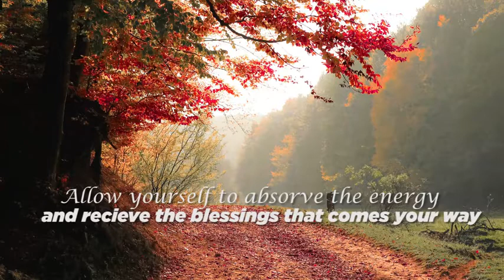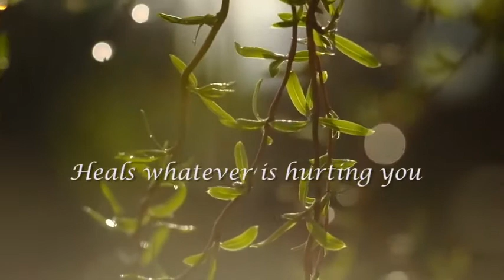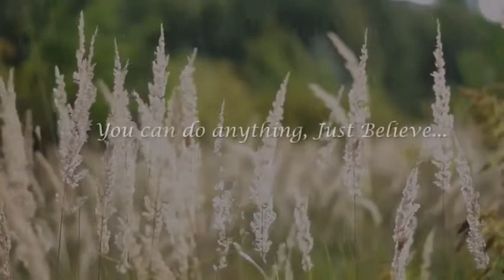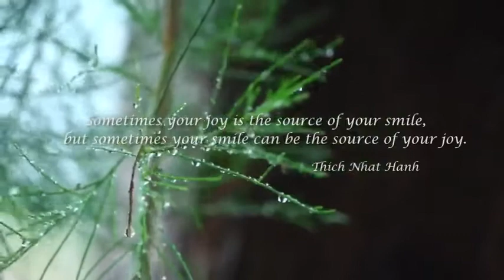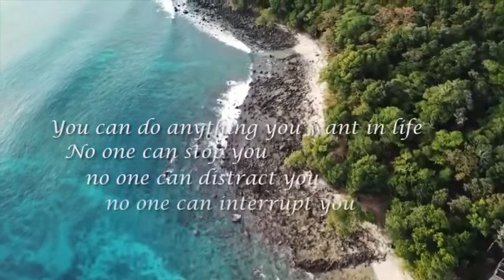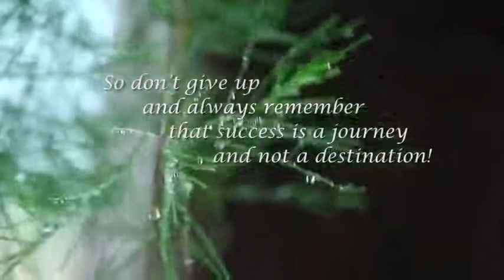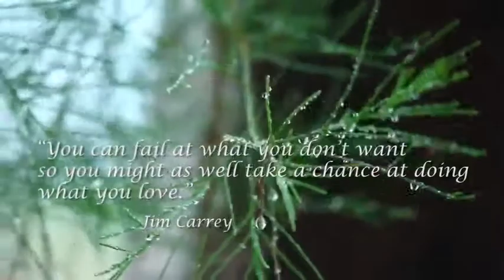SUBLIMINAL AFFIRMATION MUSIC THAT WILL BRING PROSPERITY AND GOOD LUCK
This is a six-minute subliminal affirmation music video that will effectively bring prosperity and good luck.

Do you want to be wealthy and prosperous? Are you having trouble maintaining a good financial relationship? If you answered yes, it's time to change your luck with money and abundance affirmations.

These positive affirmations can help you overcome your barriers to earning money and receiving wealth. Positive affirmations that will modify your negative ideas about money and make your relationship with money a lot more positive can help you attract money, success, and riches.

These positive affirmations for money and plenty will retrain your thinking in just 21 days. You can also listen to them while sleeping. You hold the key to your fortune. What you think about is what you attract.

Listen to the music oftentimes so that lucky energy naturally flows to you and the negative energy releases. Your quest for wealth begins right now. Believe it and it will come to pass!